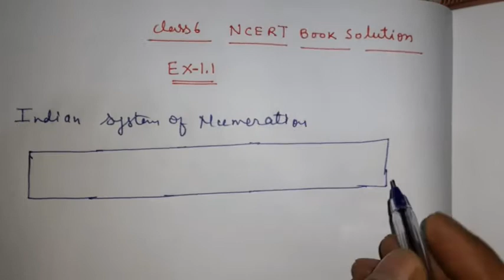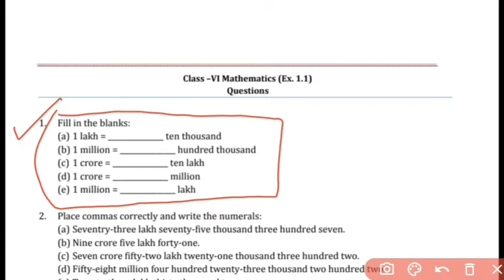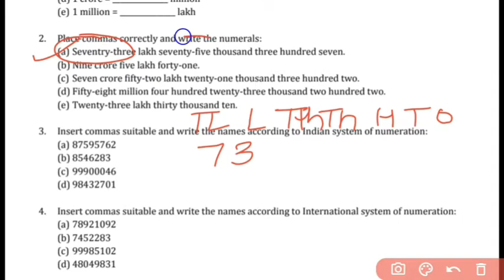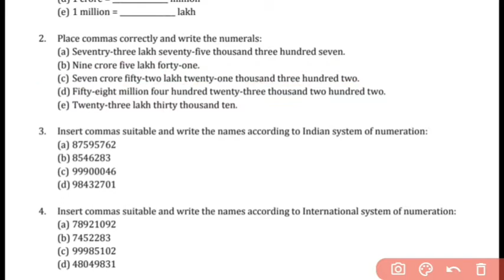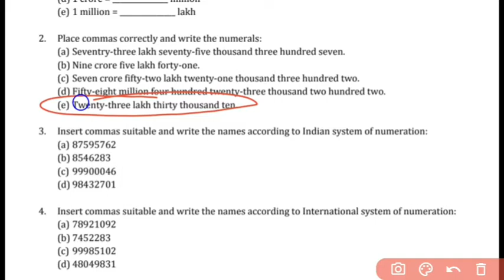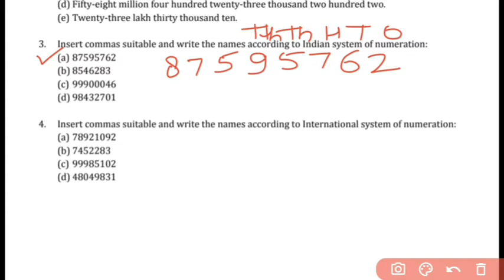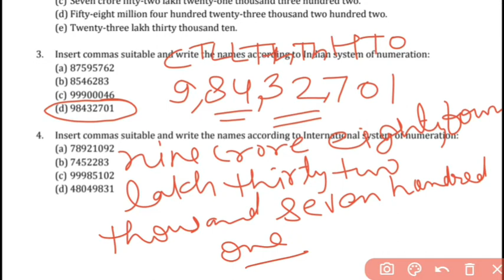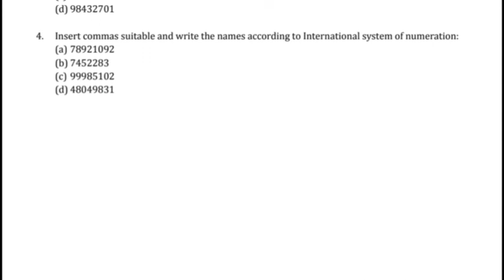6 math NCERT | Chapter 1 Knowing our numbers | Ex-1.1 |CBSE Math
We are providing solution of class 6 math book chapterwise so that students can complete their preparation well .
See full video and make notes from the video.
If you have any problem then you can comment in comment box.